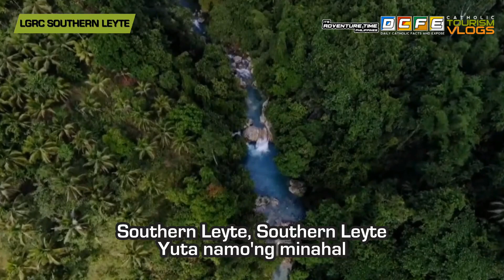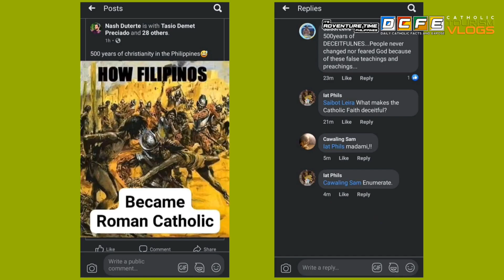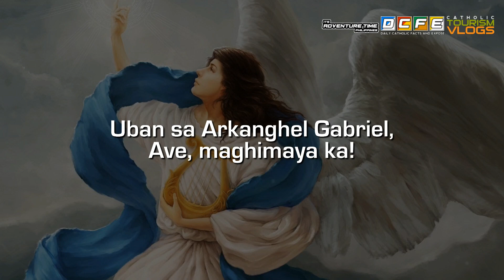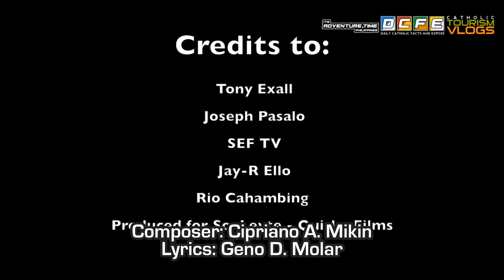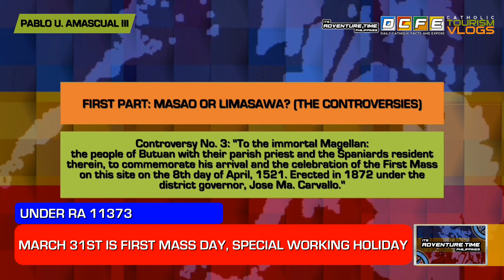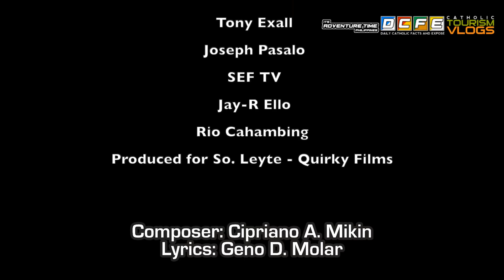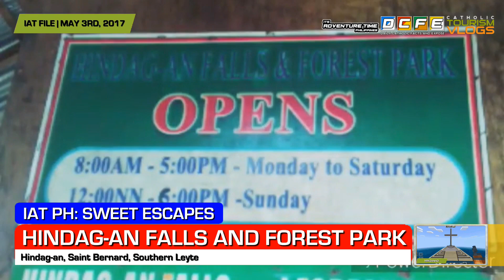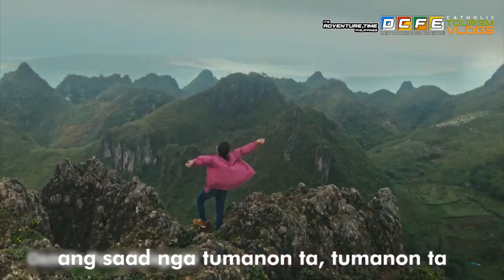CTV PH: Second Religious Tourism Blog of 2023 (Limasawa Island)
WATCH | IAT Philippines' Second Religious Tourism Blog featuring the historical and beautiful Limasawa Island in Southern Leyte. Today, March 31st is the Anniversary of the First Catholic Mass celebrated at the said in 1521 (under RA 11373).
Catch this episode today at 4:30 PM on the official YouTube Channel of IAT Philippines: VJ Thompson Blogs.